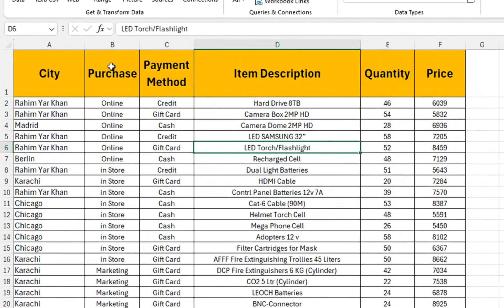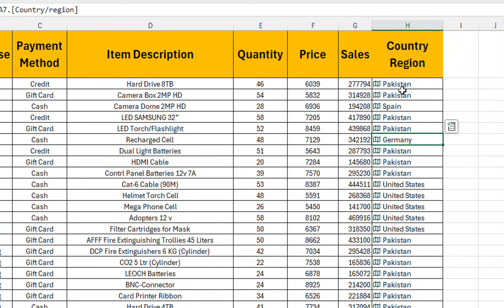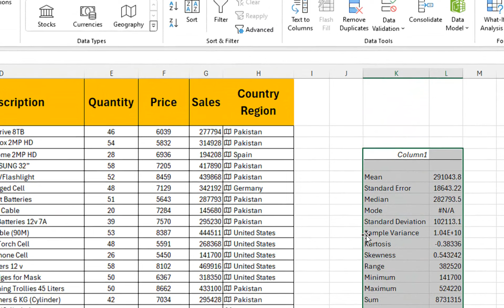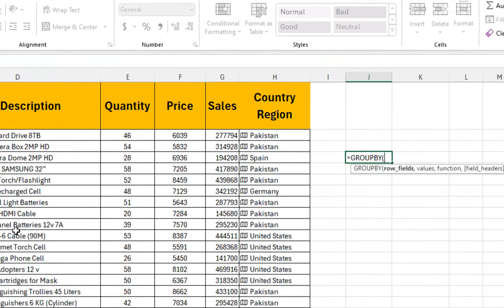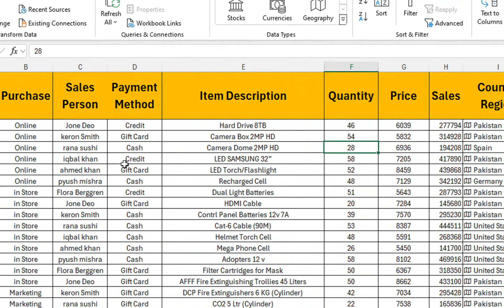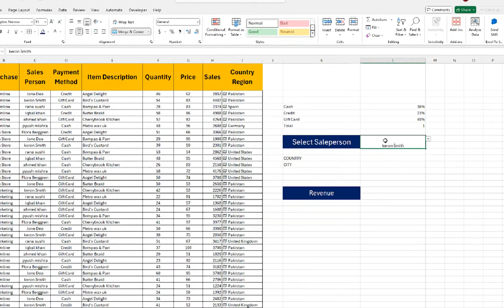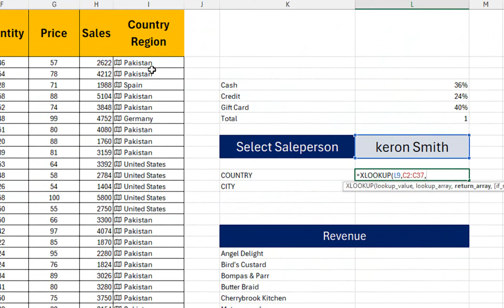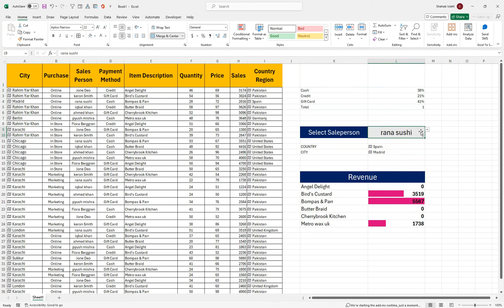Excel Data Analysis: Tips and Tricks for Beginners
Unlock the full potential of Excel with this comprehensive data analysis tutorial! Whether you're a beginner or looking to refine your skills, this video will guide you through essential techniques and advanced methods to analyze data effectively in Excel.

Excel Dropdown List
Extract Data in Excel
Excel Data Validation
Excel Tutorial
Excel Tips
Excel Formulas
INDEX MATCH Excel
VLOOKUP Excel
Excel Data Extraction
Excel Dropdown Data
Excel Functions
Microsoft Excel
Excel How To
Excel Step by Step
Excel Basics
Advanced Excel
Learn Excel
Excel Spreadsheet
Excel Productivity
Data Validation List Excel
Dynamic Dropdown Excel